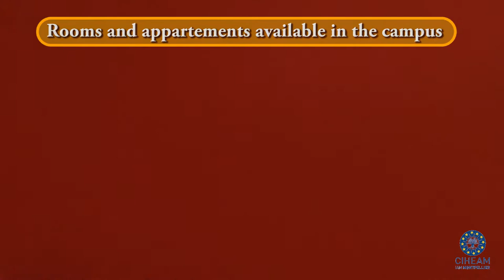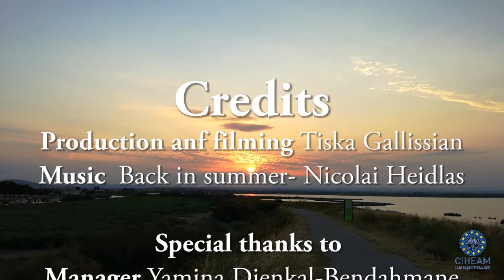CFLE Montpellier 2017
You wish to learn French ! Why don't you join us ? Welcome to the CFLE-CIHEAM-IAM of Montpellier !
 Campus France member. Qualité FLE and ISO 9001 certified.